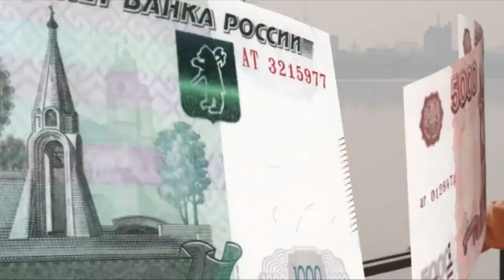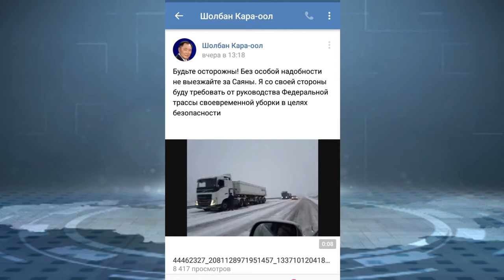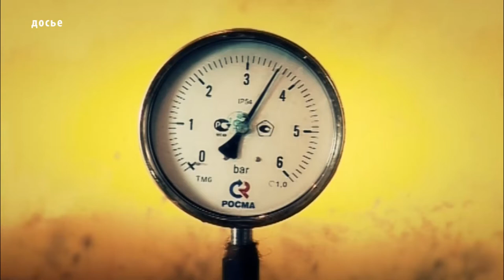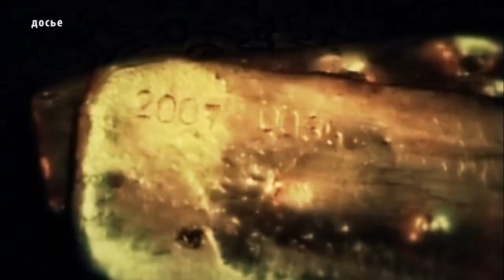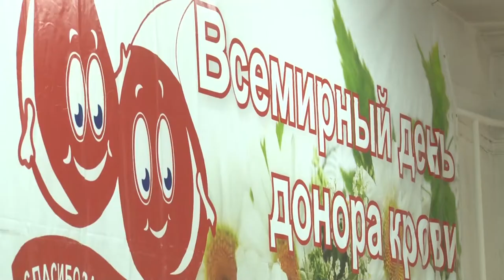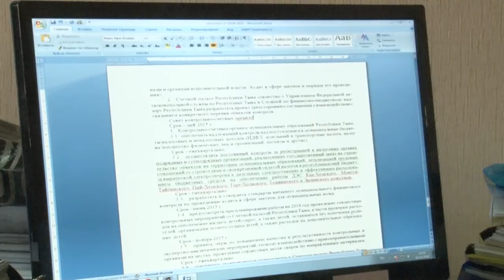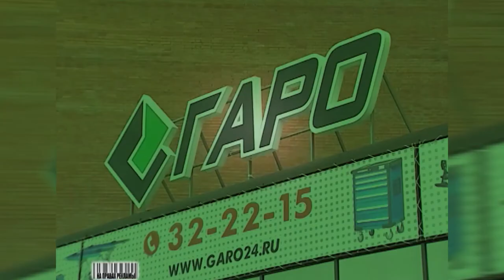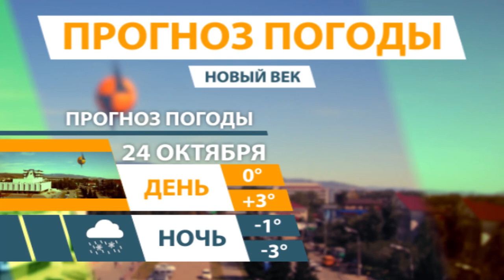НОВОСТИ ТУВЫ 23 10 18